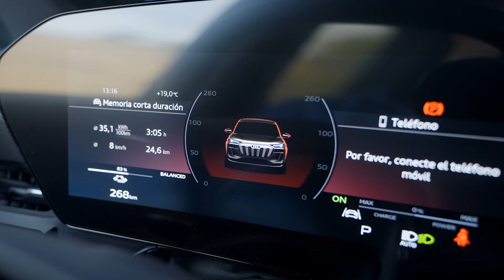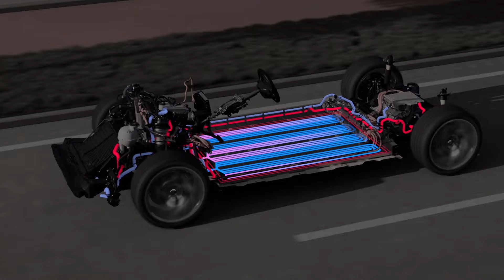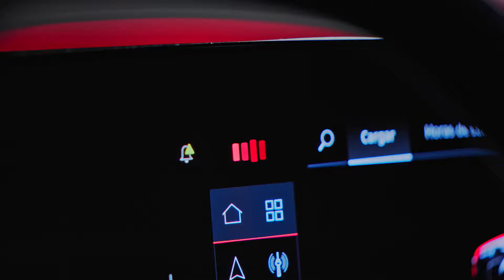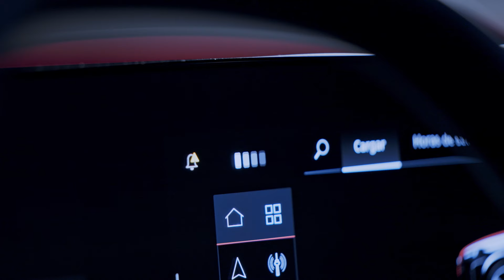Audi Q6 e-tron 2025 / Prueba | Centímetros Cúbicos